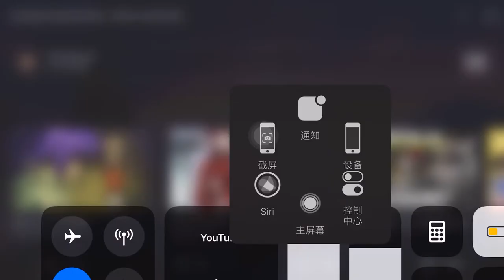Reason (TV-Size type1) • Nami Tamaki 玉置成实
Reason (TV-Size type1)